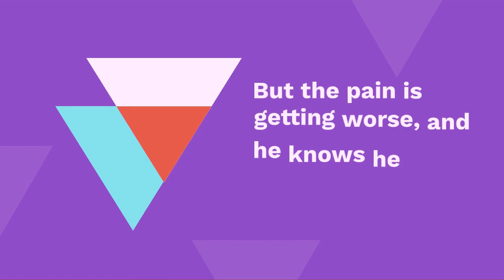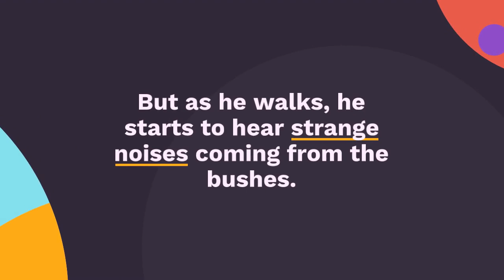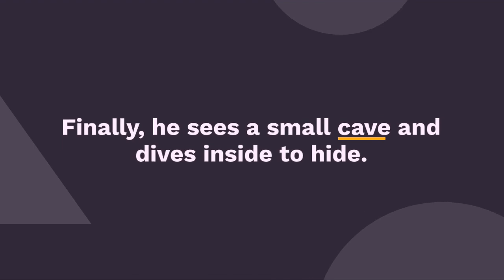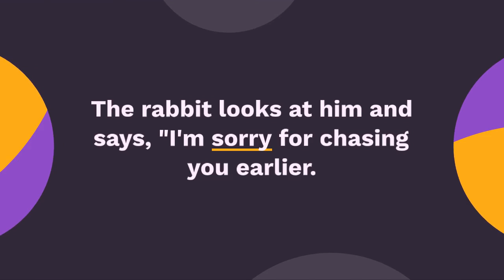Burt the Badger's Bathroom Blues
Burt the Badger is a grumpy little creature who loves his daily routine. He wakes up, eats breakfast, and takes a long nap in his cozy burrow. But one day, Burt wakes up with a terrible stomach ache and realizes he needs to use the bathroom!